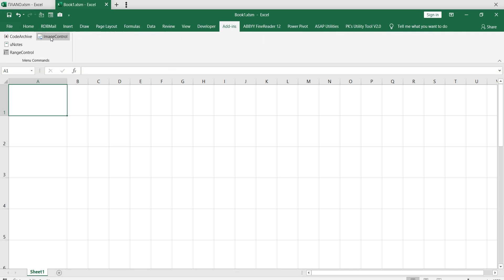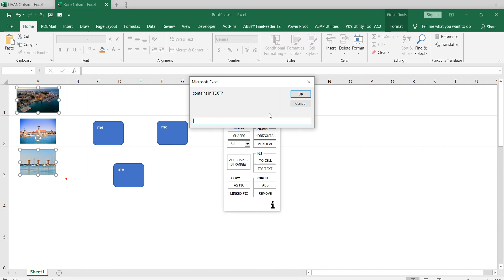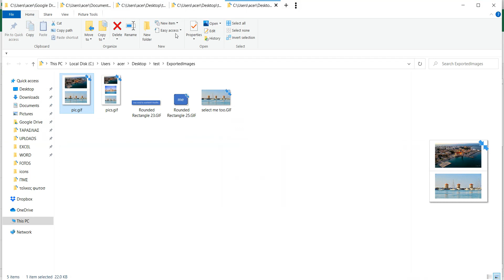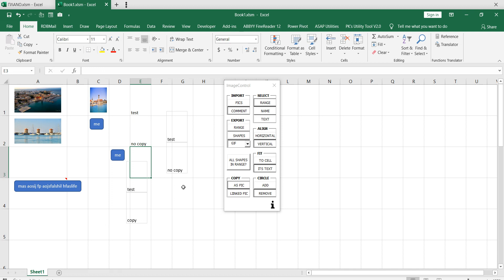Excel Images: import, export, select, fit, align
I strongly recomend you have a look at his other works as well!

Import to cells or as comment
Export formats: jpg, png, svg, ico and more
Export selected shapes
Export selected cells or areas
Select all shapes whose name or textframe contain a keyword
Select all shapes in a range
Align shapes in a grid
Fit shapes to cells (optional lock aspect ratio)
Fit shapes to their textframe
Mark selected cells with a red circle
Delete all circles (not only the ones you added, pay attention)
Check if there are shapes outside of visible range